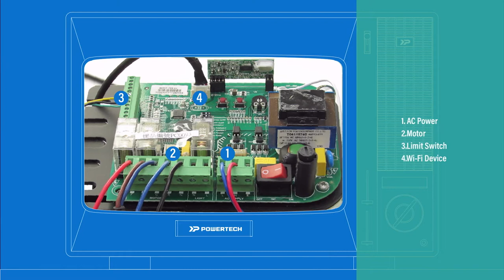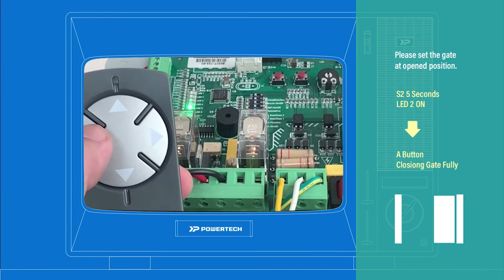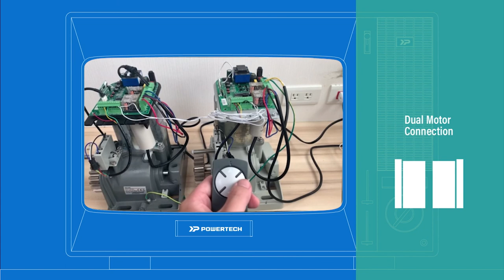Powertech Automation INC. - PSA setup- English Version